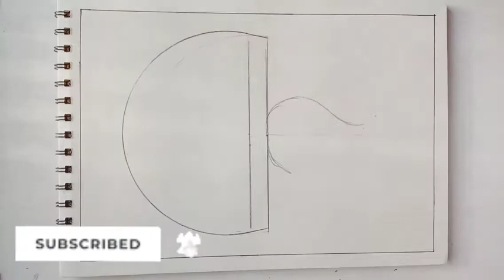How to draw Simple and Easy Lamp Drawing For Beginners || Fish Lamp Painting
Hello Everyone !

Material Used :-
1. Poster colours - @camlin
2. Paint brush - @camlin
3. Drawing book -  @sundaram

This video is about How to Draw Easy and Simple Lamp Drawing For Beginners. Fish Lamp Drawing and Painting . This tutorial shown basic of painting. Drawing helps to keep the mind stress free and calm. So it's really easy start it, if you are new to it do give it a try !